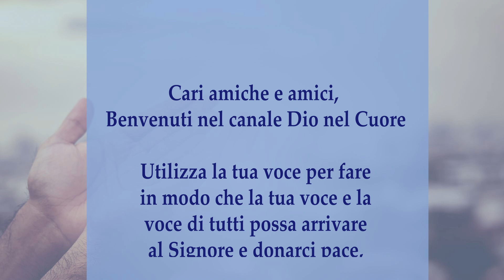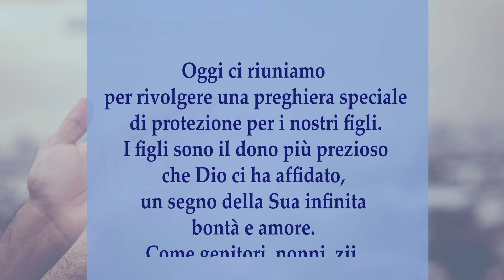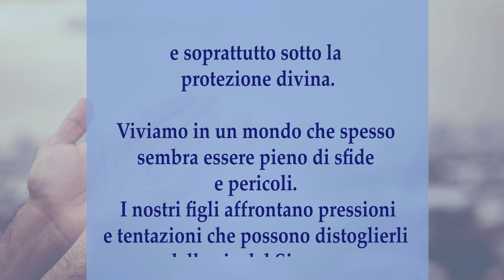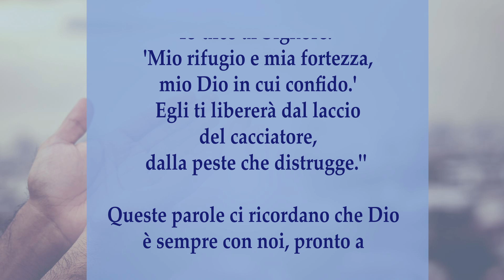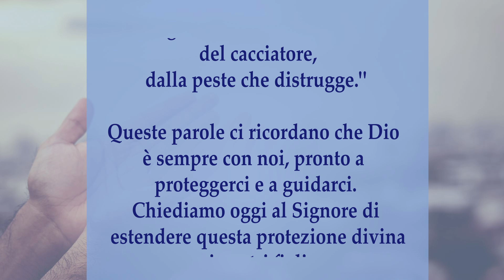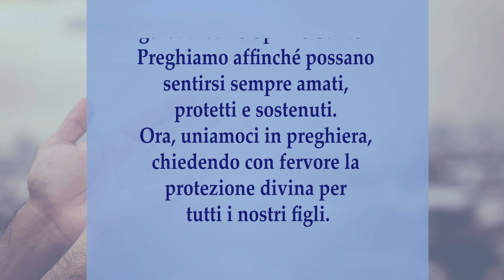Come Proteggere i Tuoi Figli con la Forza della Preghiera, Unisciti a Noi! - Dio nel Cuore